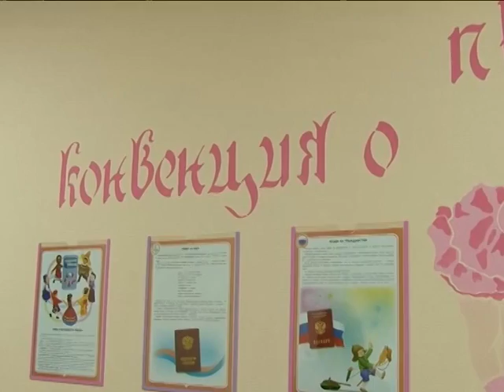следствие против воспитателя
Родители погибшей в детском саду девочки: воспитательница, которая не уследила за ребёнком, пыталась устроиться работать детским аниматором.